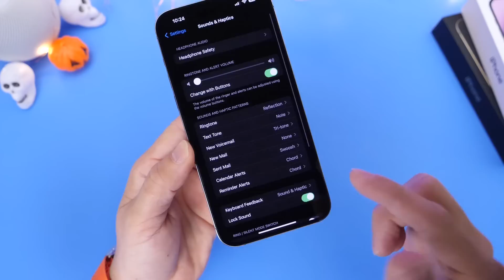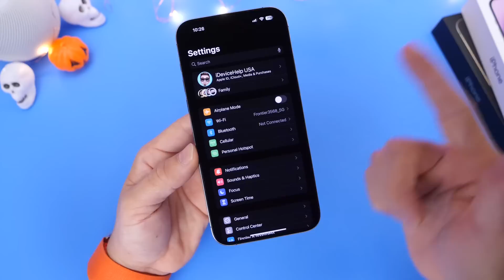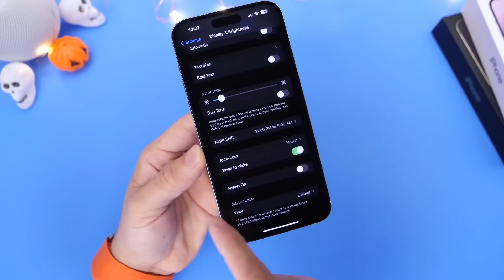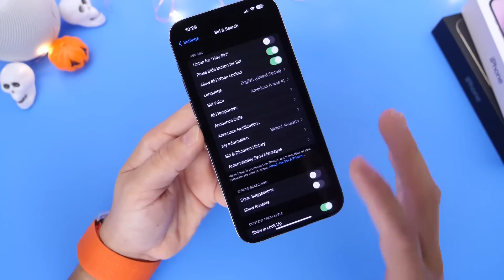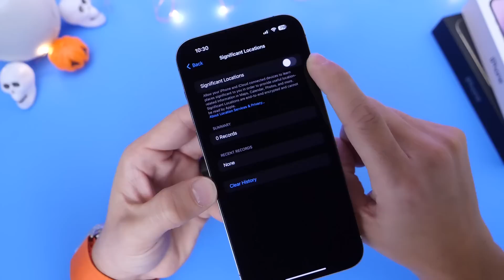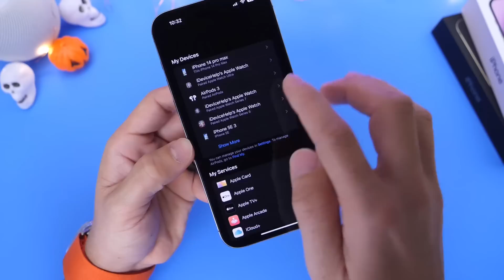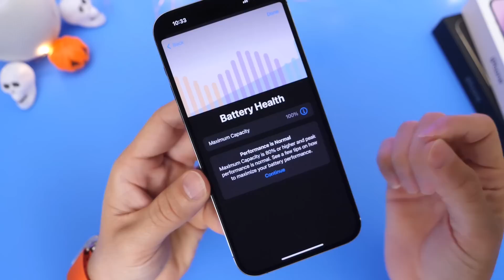iOS 16 Battery Saving Tips Guarantee To Work 100%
s=21